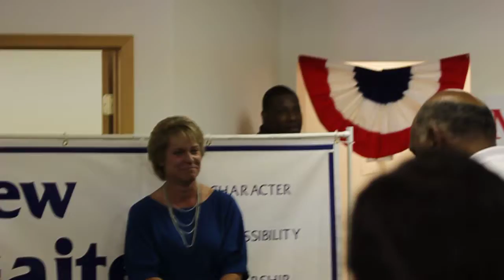Michael Steele Rallies for Republicans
Coming into town on a giant tour bus with the words."Need a job? Fire Pelosi" painted on the side. Michael Steele appeared in Fort Collins On Thursday September 30th.